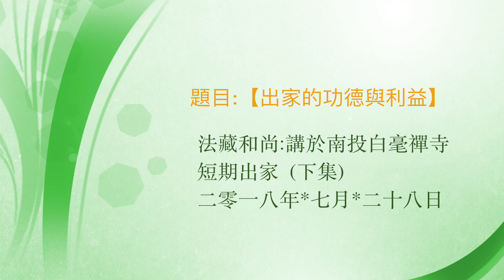出家的功德與利益 (下集)【法藏和尚 講於白毫禪寺短期出家】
何以出家的功德殊勝？
當如何發心學出家法？

法藏和尚開示
20180728 講於白毫禪寺短期出家